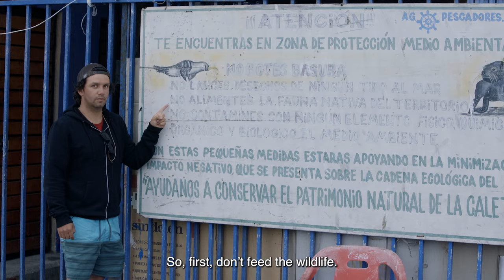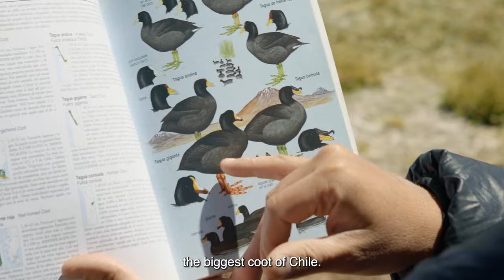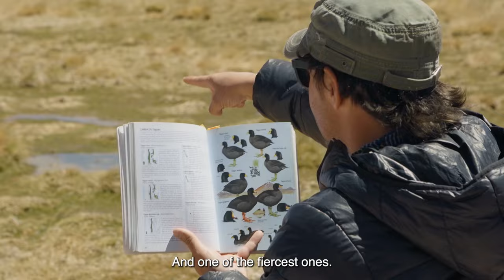Chile: A Wild Journey | Episode 3 | Fighter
Fighting in the animal kingdom is much more than a demonstration of who is the strongest. The team travels to some of Chile's remote regions to observe these behaviors among varying species.

An eight-part documentary series that takes us around the long and unexplored country of Chile in search of the most fascinating wildlife. In addition to the famous puma and blue whale, more than 80 species of animals were recorded by this team of scientists, some of them practically unknown to science and to the rest of the world.